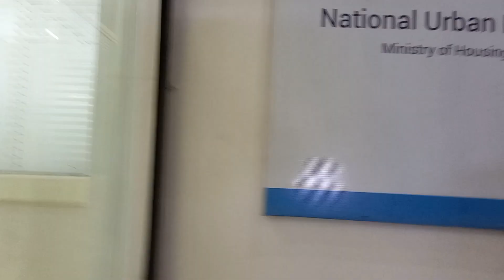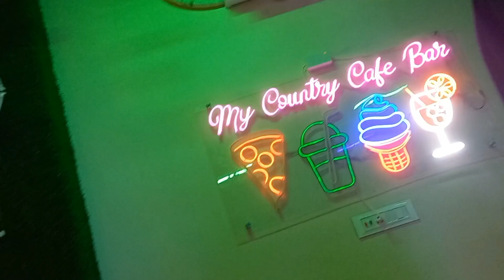Preworkout is rasna 😁 | khende munde larhpe chapalaa nal | school toh bunk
i hope you enjoyed vlog